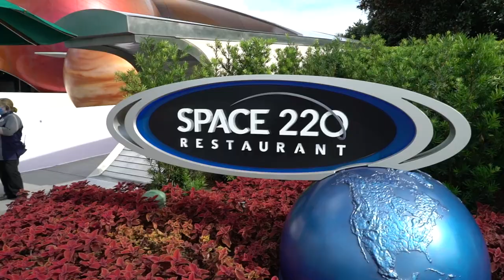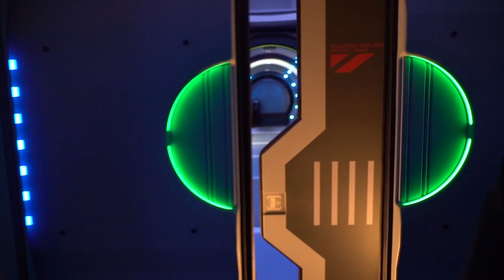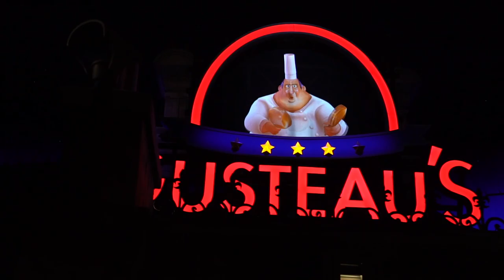Dining In Space! | Dinner At Space 220 in EPCOT | Walt Disney World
Tonight we head to EPCOT to check out the brand new Space 220.